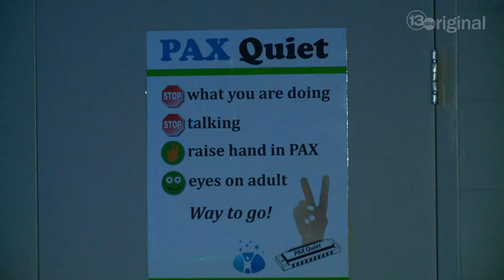Building Better Schools: Fairfield Elementary School teaches students life lessons